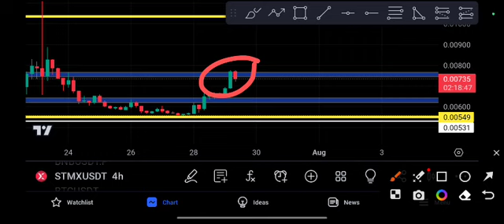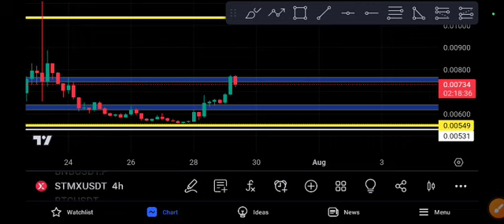STMX Coin Today News! Stmx coin Price Prediction